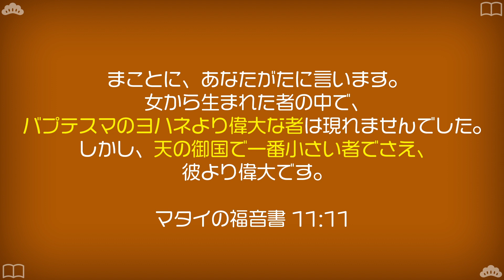【壮絶な最期】活動期間わずか１年なのになぜ"旧約時代最も偉大な人物"と呼ばれたのか【バプテスマのヨハネ】